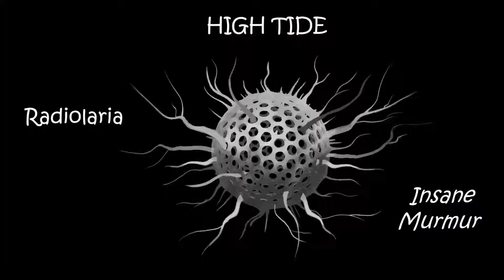High Tide - Insane Murmur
HIGH TIDE
EP : Radiolaria
Song: Insane Murmur

Nouria - Voice & Machines
Yoan - Drums
Jeremy - Guitars & Bass